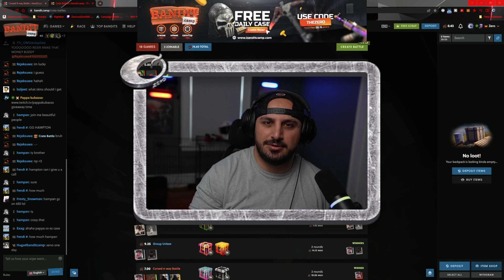From $3 to $3600! HUGE WINS on Bandit.Camp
From an all in battle that left me with $3 left back up to over $3,000+, had some huge pulls today & made some big profits in big battles!

Live on Twitch tonight for giveaways based off of this video, and Just a reminder that we're giving away a Metalhead M39 when we reach our 750 Subscriber Goal, and a Glory SAR when we hit 1k!